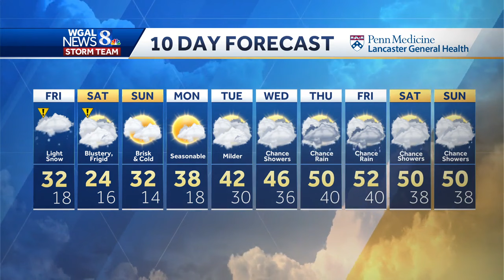Friday snowstorm arrives in South-Central Pennsylvania: Check the latest hour-by-hour model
We've posted the latest hour-by-hour model run and accumulation projections for today's winter storm in South-Central Pennsylvania. You can watch that above.